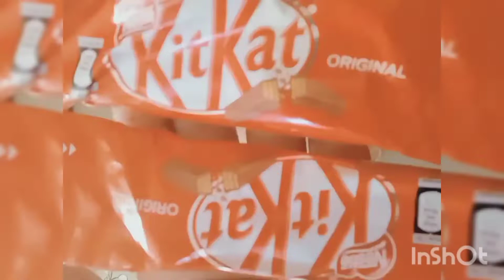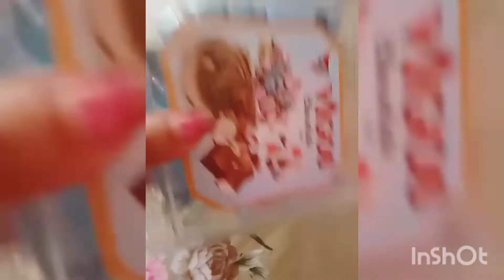Birthday gift from my friend 😱 বান্ধুবির দেয়া বার্থডে গিফট 😍